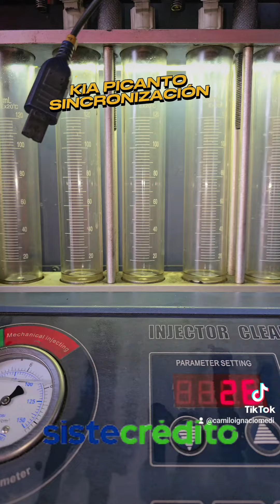SINCRONIZACIÓN KIA PICANTO calle6numero32a35 bullscarscolombia KiaPicanto 320 2209128 BOGOTÁ